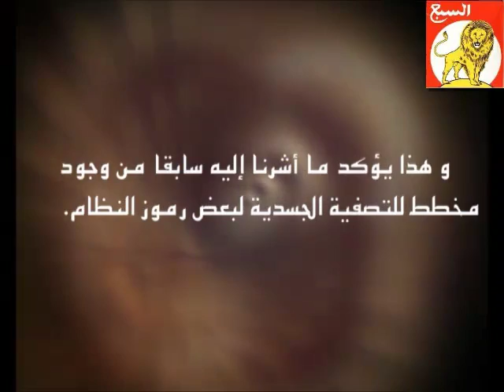13 شفيق العمراني Chafik Omerani